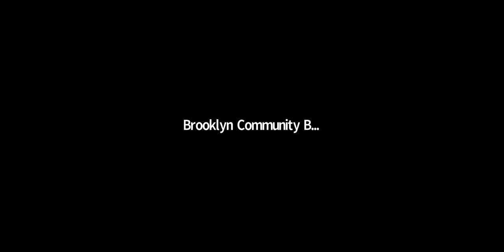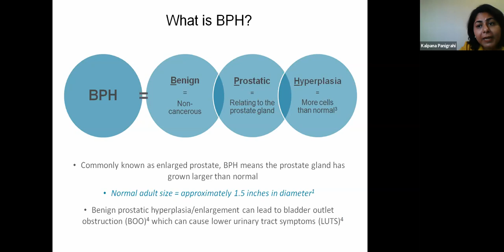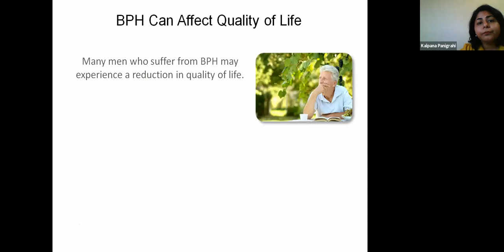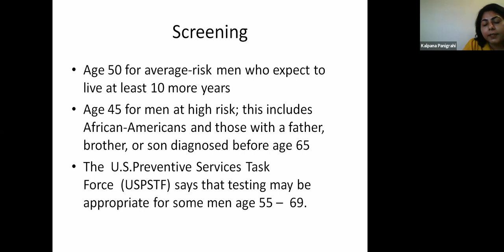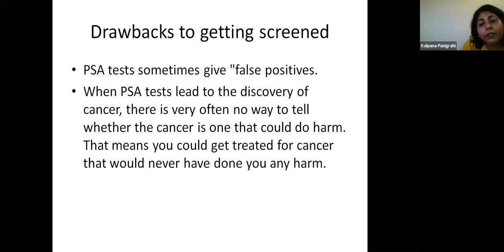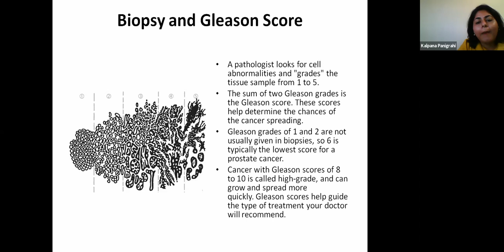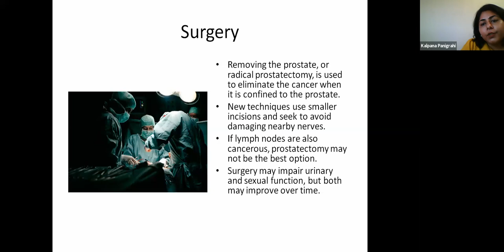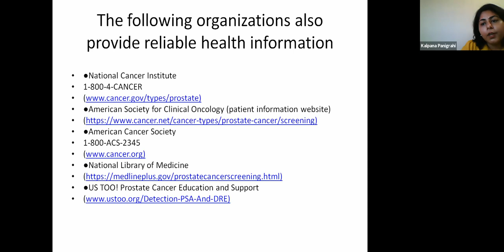Cooking During COVID, June 2021 Health & Social Services Meeting Video